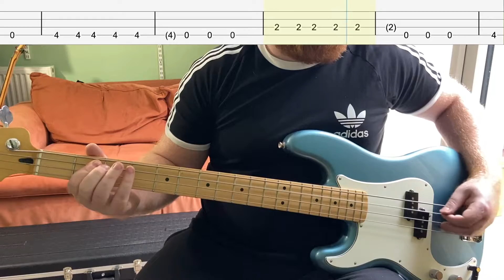New Found Glory - Party On Apocalypse (Bass Cover with Tabs)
Release Year: 2017
Album: Makes Me Sick
Tuning: E Standard

Equipment used:
Fender Player Precision (Left-Handed)
Focusrite Scarlett 2i2 (3rd Gen)
Reaper
Amplitube 4

I don't claim any of my bass covers, tabs (or playing!) is 100% accurate, A lot of these I sightread or have only played a few times before so stuff is going to be wrong, I just do this for fun, but it's going to be almost right!

Because of this I do not make PDF versions of my bass tabs as I do not want them floating around on the internet, please do not request them, it will be ignored.

Feel free to make song requests for bass covers in the comments, I see them and will try to do them but I get limited time around work and life so no promises!